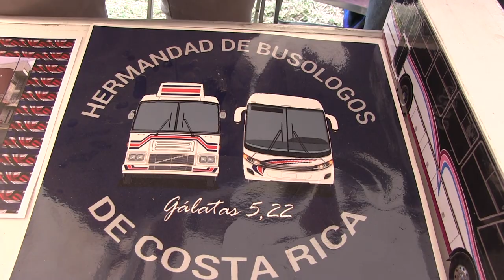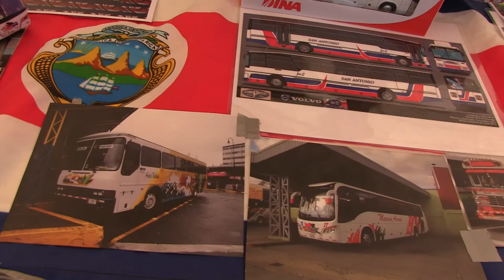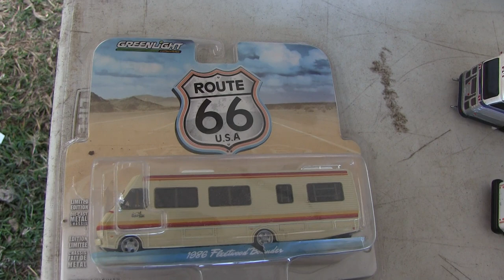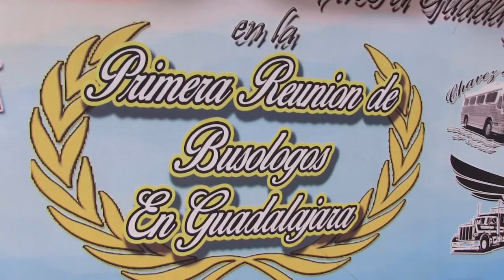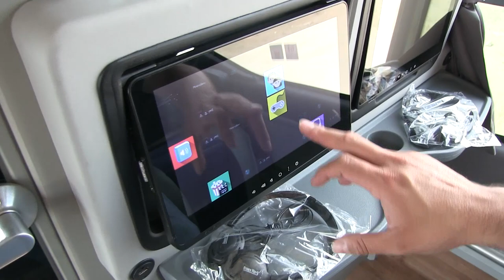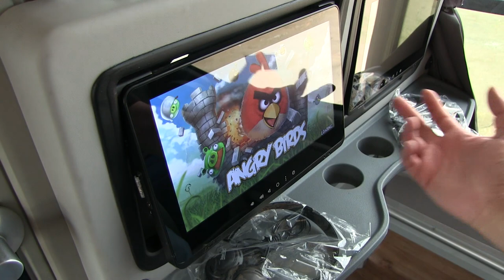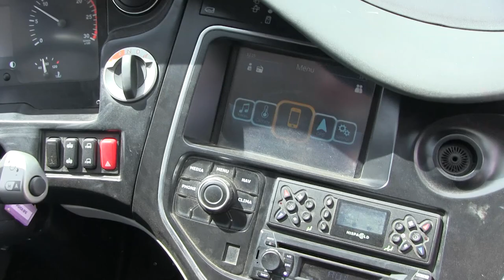Primera reunion de Busologos Guadalajara ★ juegos juguetes y coleccionables ★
Primera reunion de Busologos Guadalajara Tonala, louie Plascencia jr,
conoce a los creadores y coleccionistas de Autobuses a escala de Mexico en esta 1 reunion de Busologos coleccionistas de Autobuses